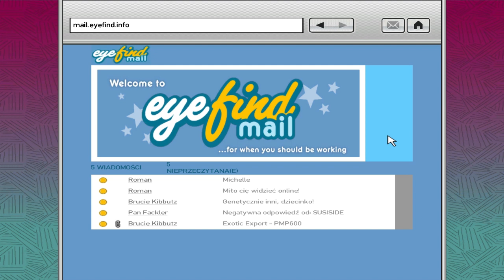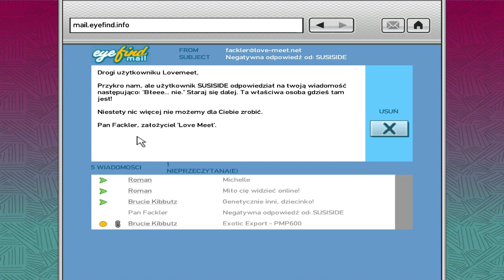Grand Theft Auto IV - " Zlecenie " Ep.13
♦ TeamSpeak 3 : husiek.net

Hej, przed wami kolejny odcinek GTA IV, nowej serii na moim kanale mam nadzieje że będzie wam sie ja dobrze oglądać.

Grand Theft Auto IV to ukazana z perspektywy trzeciej osoby gra akcji, będąca kolejną odsłoną bestsellerowego i kontrowersyjnego zarazem cyklu, który swymi korzeniami sięga do 1997 roku. Opisywany produkt jest pecetową konwersją jednej z najwyżej ocenianych i najlepiej sprzedających się pozycji w historii elektronicznej rozrywki.
Fabuła gry koncentruje się wokół Niko Bellica, bohatera, który za namową kuzyna Romana postanowił opuścić Europę Wschodnią i przybyć do Stanów Zjednoczonych. Niestety, na miejscu okazało się, że zastana przezeń rzeczywistość daleko odbiega od tej opisanej przez krewnego. Roman skłamał, że posiada dwie żony, sporych rozmiarów kolekcję samochodów oraz pokaźne konto w banku. Co więcej, niesforny krewniak nieustannie wpada też w nowe kłopoty, z których Niko musi go stale wyciągać.